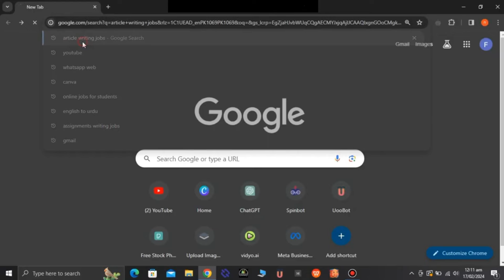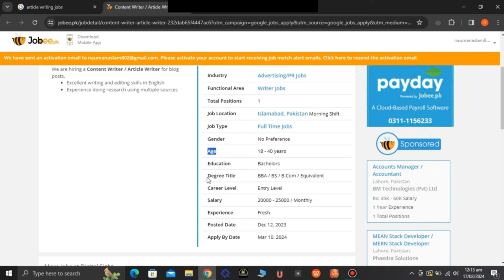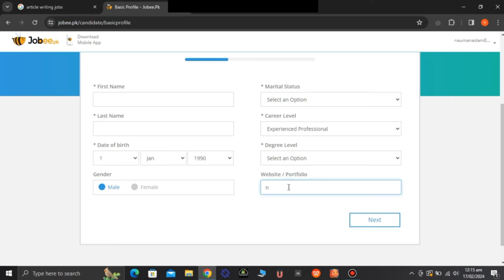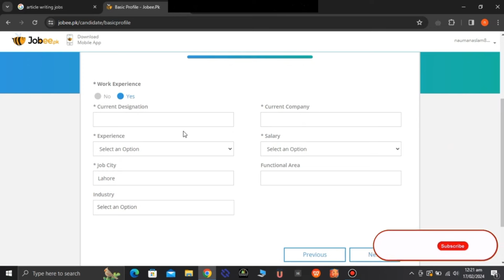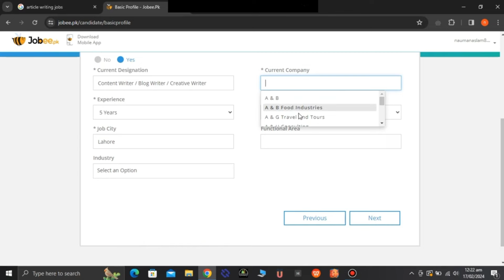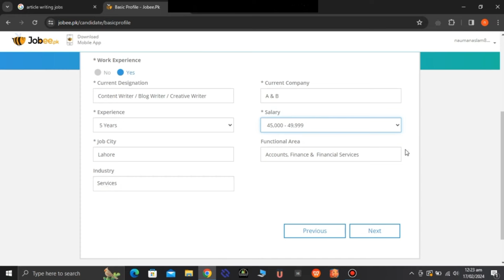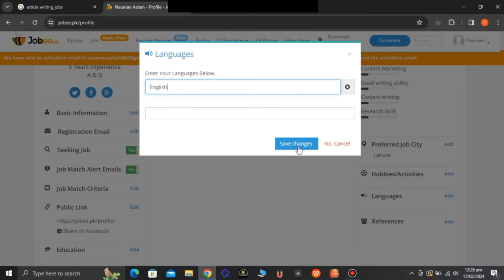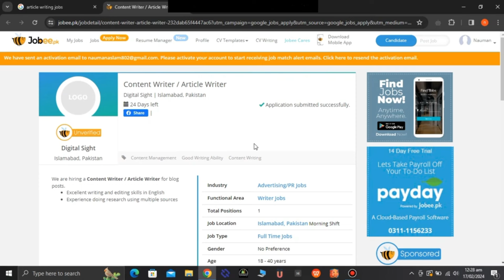Content Writing Jobs Work From Home | Online Writing Work 2024 | Make Money Online 2024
Assignments Writing Jobs From Home In Pakistan | Assignment Work Online | Online Earning In Pakistan

Queries Solved:
. Content Writing Jobs work from home in pakistan
. Content Writing Jobs online
. Content Writing Jobs for students
. Content Writing Jobs for beginners
. Content Writing Jobs work from home for students
. Content Writing Jobs without investment
. Article Writing Work from home jobs
. Article Writing Work
. Content Writing Work from home
. Content Writing Work
. Content Writing Work kaise kare
. Article Writing jobs work from home without investment
. Assignment Work
. Assignment Writing style
. Assignment Work from home
. Assignment Writing jobs from home without investment
. Assignment Work online
. Assignment Work real or fake
. Assignment Work without investment
. Assignment Writing
. Assignment Writing jobs from home in pakistan
. Assignment Work from home without investment in pakistan
. Assignment Work without investment whatsapp group link
. Online Writing jobs from home without investment
. Online Writing jobs for students to earn money
. Freelance Writing
. Freelance Writing course
. Freelance Writing for beginners
. Freelance Writing course for beginners
. Freelance Writing jobs from home
. Freelance Writing in pakistan
. Freelance Writing jobs online